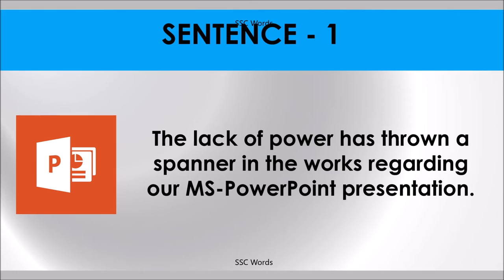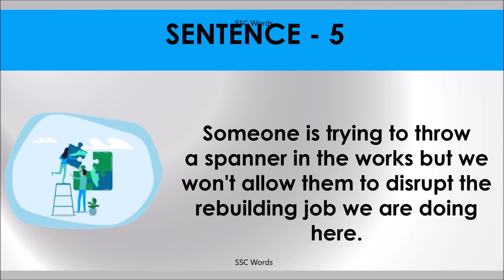SPANNER IN THE WORKS Idiom 329 # Meaning and five sentences # SSC Words